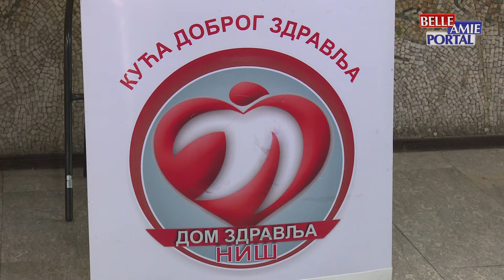I ovog vikenda niški Dom zdravlja organizovao je besplatne preventivne preglede za građane